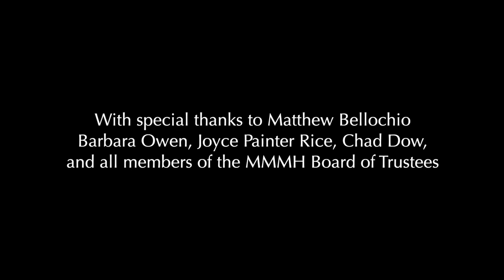The Organ at Methuen Memorial Hall | Part I - Stop Demonstration | Bálint Karosi